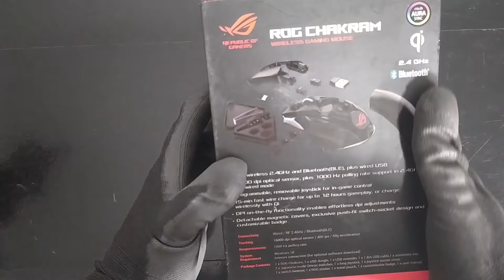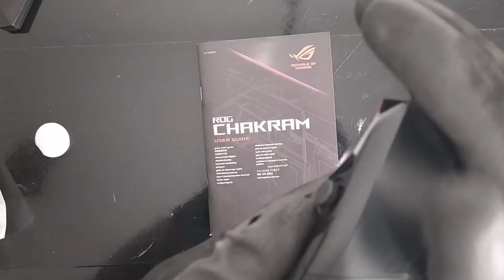Unboxing ASMR Asus ROG Chakram Wireless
Ringraziamo Asus Per Averci Mandato Questo Stupendo Mouse.
Se volete Saperne Su Di Lui Seguite Hardware Tour Sul Nostro Canale! Ne Parleremo A Breve.

Se Già Questo video vi ha fatto venire la voglia di averlo a casa vostra ecco il link per acquistarlo  :